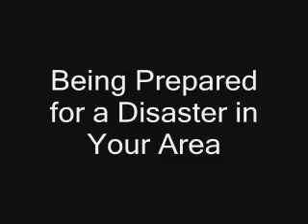Haiti & You - Armenians, Awareness, & Activism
In the aftermath of the devastating Haiti earthquake, Paul Chaderjian speaks with ANC activist Alina Dorian, PhD, Assistant Director at the UCLA Center for Public Health and Disasters, on the Haiti crisis, how she and her colleagues are responding, how you can help, and what you need to know about emergency preparedness.

To donate $10 to the American Red Cross Haiti Relief Fund, text "Haiti" to 90999 on your mobile phone.

First Broadcast on January 18th, 2010, on the ANCA news segment of Horizon 180